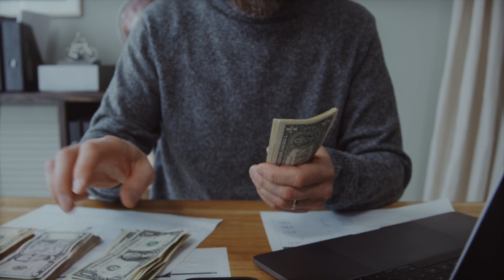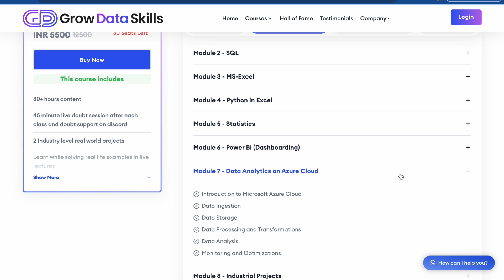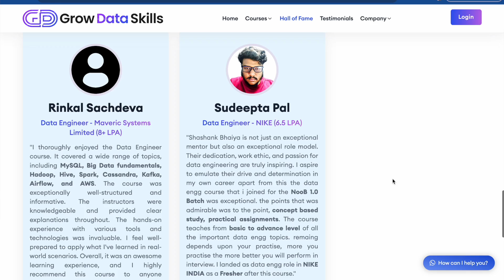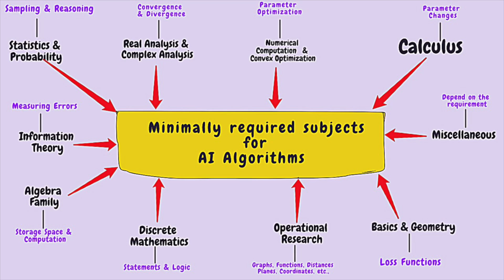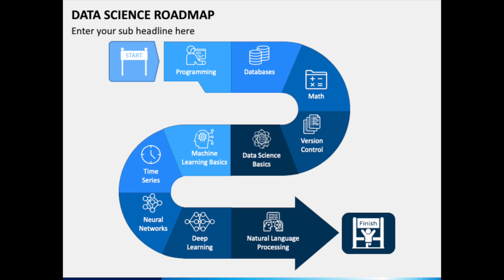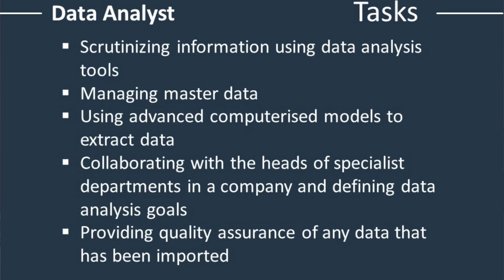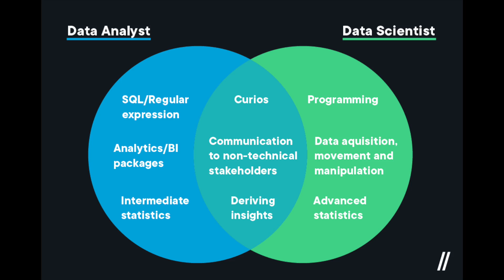How To Choose Best DATA JOB ?? 🔥 Must watch for STUDENTS, NoN TECH Folks & FRESHERS ✅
🔗 Use Code "EARLY56" for the Early Bird Offer
📅 Live classes starting on 9-Dec-2023.

Timestamp:

✅ 0:00 -- My Life as Data Engineer
✅ 2:31 -- 3 Months Live Data Analyst BootCAMP
✅ 4:04 -- Who should choose Data Engineer as career?
✅ 7:51 -- Who should choose Data Science as career?
✅ 11:22 -- Who should choose Data Analyst as career?
✅ 15:32 -- Personal Suggestion